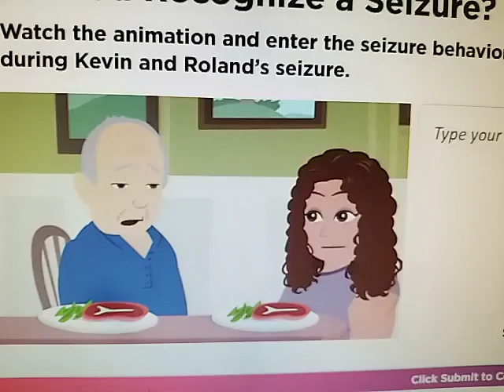can you spot a seizure?